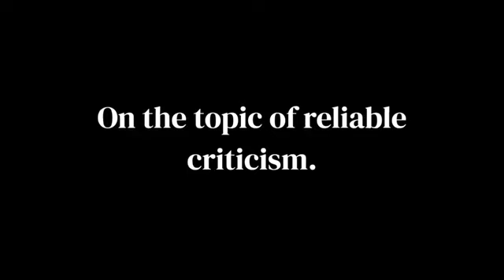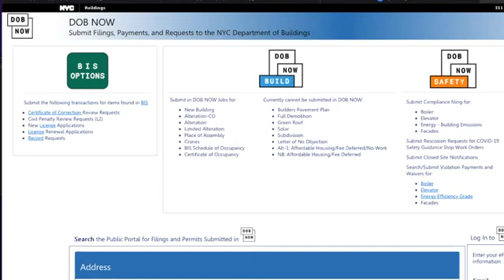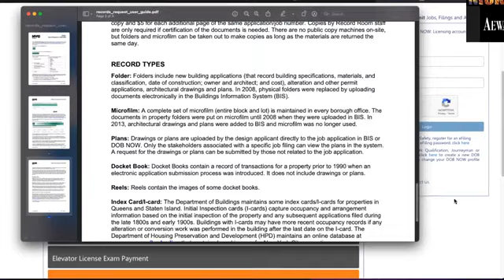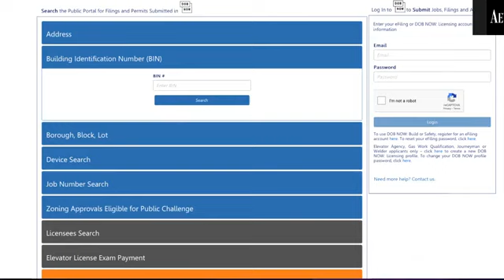A Chat With AEWAR